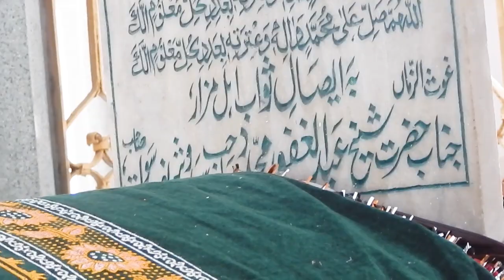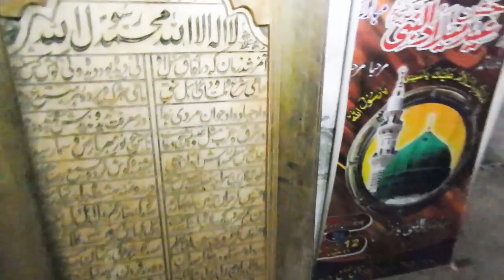Saidu baba Mosque Hazrat akhond Abdul Ghafoor || Paarwan Vlogs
Akhūnd Abdul Ghaffūr (Pashto: اخوند عبدالغفور‎), commonly known as Saidū Bābā (Pashto: سيدو بابا‎) or the Akhund of Swat, was a prominent religious Mullah or priest, and Emir of the former Yusufzai State of Swat.

Saidu Baba was a supporter of the Afghan Emir Dost Mohammad Barakzai, and opposed the Sikh and British forces.

Saidu Baba was an influential mullah and his residence in Swat was the destination for numerous pilgrimages by his disciples to consult him. He was succeeded by a notable line of other mullahs and theologians. The Saidu Sharif city in Swat District is named after him.